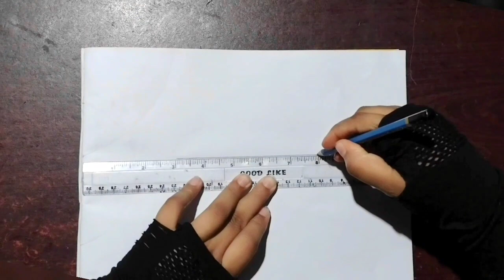How to draw a fish step by step | hilsa drawing | Art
About me:
If you're new, hi, my name's Mahbuba!

fish_drawing for_kids_step_by step
fish_drawing from_number_333
how to draw a_beautiful_fish_step_ by_step